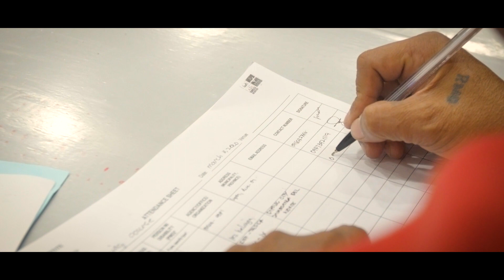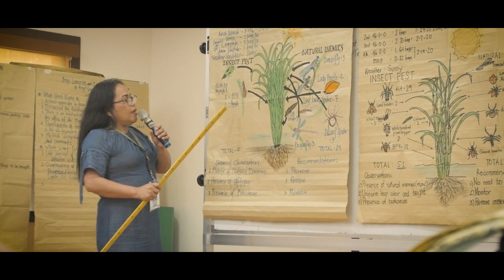RCEF - Rice Extension Services Program